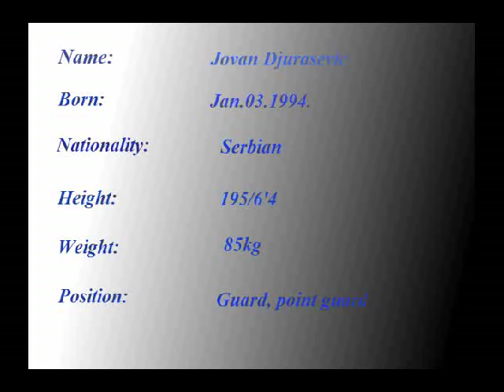Jovan Djurasevic 2014/15